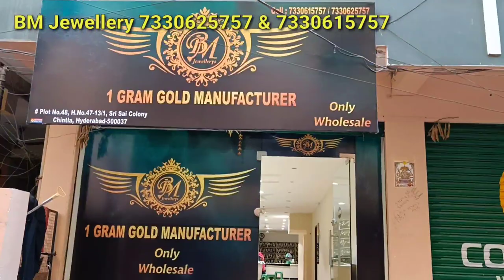latest beads jewellery collection | monalisa | Emerald | Pearls | Crystals | Precious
BM Jewellery
Sop No. 47-7, Sri Sai Colony
Ganesh Nagar Bus Stop
IDPL
Hyderabad

crystal beads jewelry making,
glass beads jewelry making ideas,
jewellery beads,
jewelry making glass beads,
crystal beads jewelry making kit,
seed beads jewellery making,
glass beads necklace making,
seed bead jewelry making,
glass beads wholesale market,
seed beads necklace making,
crystal beads necklace making,
small glass beads jewelry making,
seed beads necklace tutorial,
crystal beads necklace with gold pendant,
crystal beads necklace with price,
crystal beads necklace wholesale,
glass beads necklace,
crystal beads gold necklace,
glass beads jewellery making tutorial,
crystal beads choker necklace set,
glass beads jewellery making,
crystal glass beads for jewellery making,
crystal beads jewellery making at home,
glass beads jewelry,
glass beads necklace designs,
glass beads jewelry making,
crystal beads necklace designs,
crystal beads gold jewellery,
seed beads necklace designs,
crystal beads necklace diy,
glass crystal beads for jewelry making,
small glass beads for jewelry making,
glass pearl beads for jewelry making,
crackle glass beads for jewelry making,
glass seed beads for jewelry making,
gems and beads jewellery